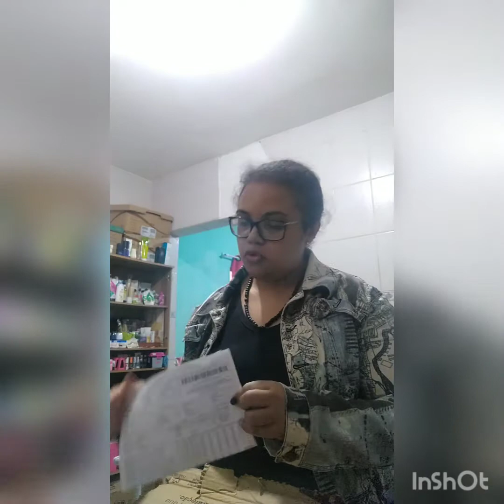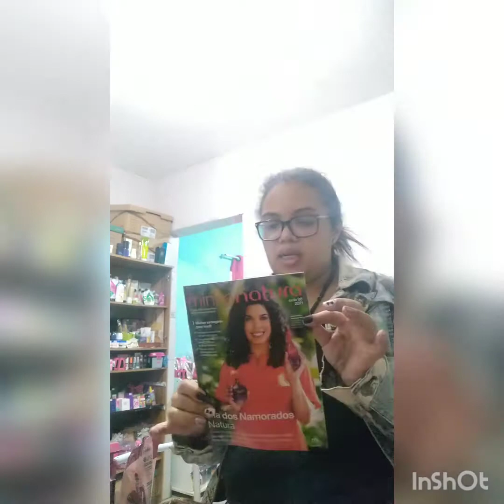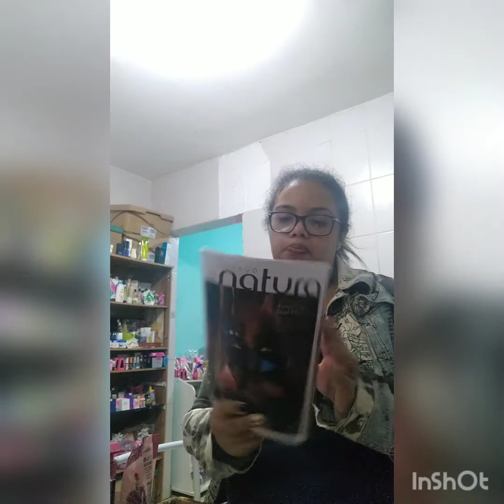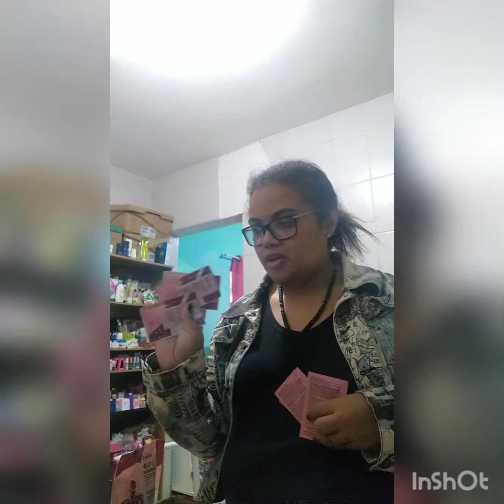Abertura de caixa Natura campanha 07/21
Caso quiser adquirir algum produto esse é o link do meu espaço digital Natura: